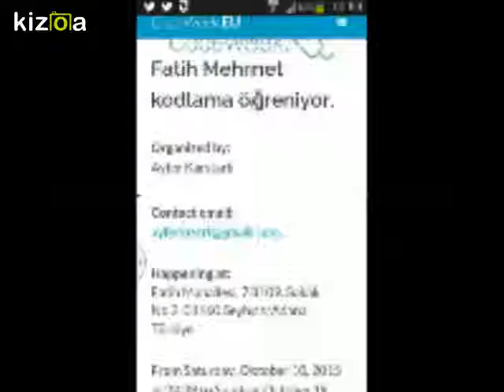Movie Maker - Kizoa Video Düzenleme Programı: Fatih Mehmet İilokulu KODLUYOR